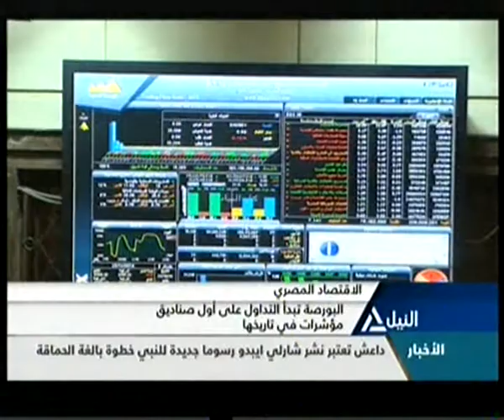بانوراما النيل الثانية عشر ظهراً 14-01-2015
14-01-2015